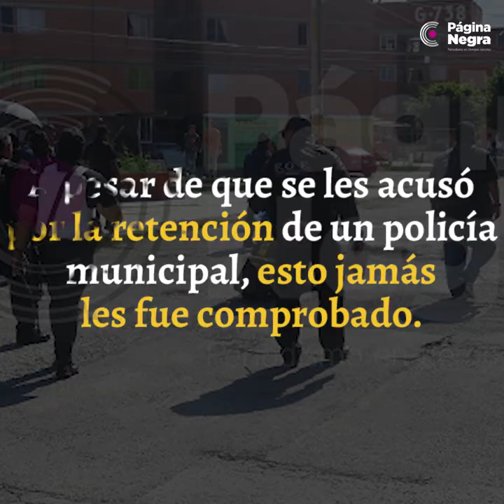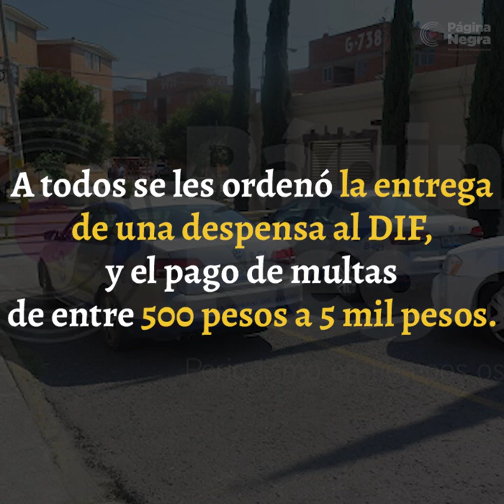Liberan a 18 presuntos narcomenudistas detenidos en San Bartolo.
Los 18 presuntos narcomenudistas presentados por la Secretaría de Seguridad Ciudadana en Puebla en San Bartolo el pasado jueves 21 de noviembre se les vinculó a proceso pero fueron puestos en libertad a pesar de que se les acusó inicialmente de retener a un policía municipal.